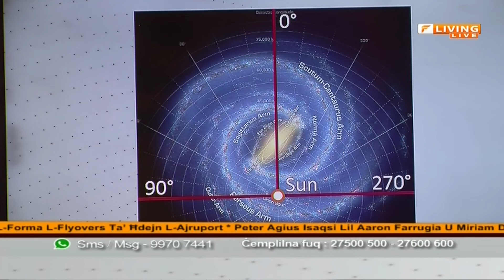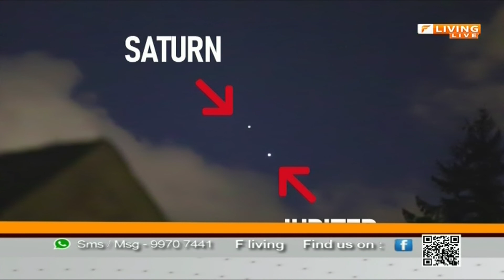FAITH ... IS IT NEEDED TODAY? - Way Of Living on TV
FAITH   IS IT NEEDED TODAY? (-220804)
IL-FIDI GHADA MODA LLUM?
Is Faith a myth? Or is it a needed support? What about today ... is there room for Faith and all that it represents in our busy modern lifestyles?
This program on fLiving Channel was recorded live and worth seeing at any time of the year in your life.!!!